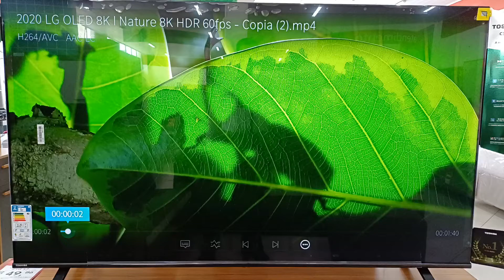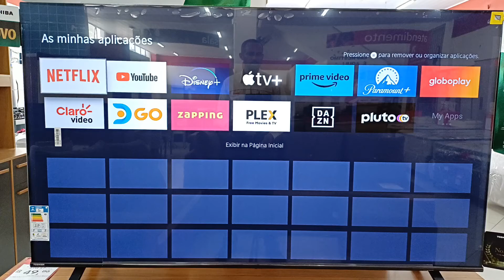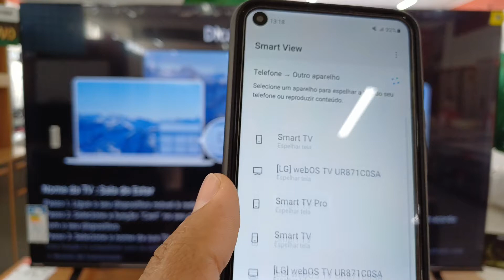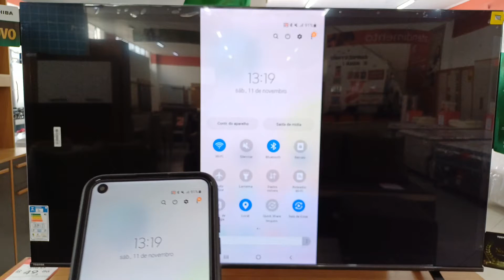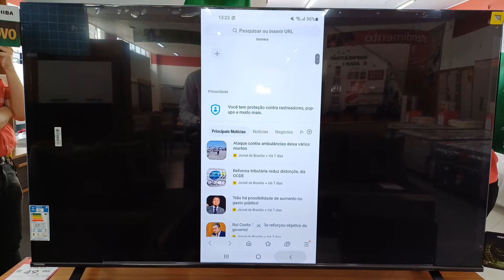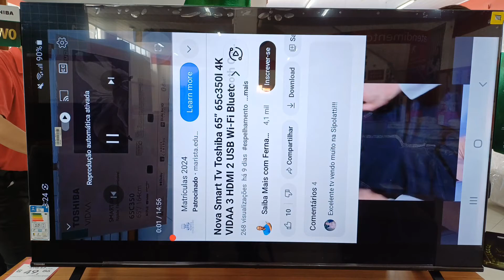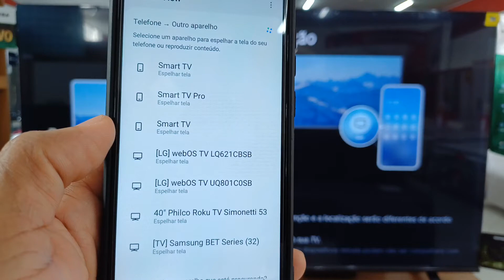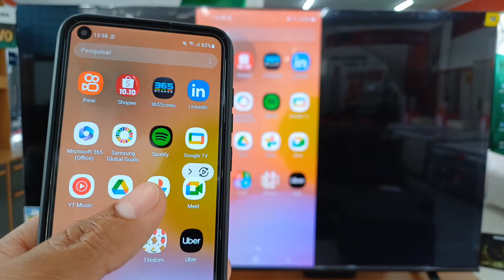Fazendo o Espelhamento na Smart Tv Toshiba 65” 65c350l 4K VIDAA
Nesse novo vídeo venho mostrar pra vocês como é fácil fazer o Espelhamento do celular para a sua TV, muitk simples e objetivo, assista o vídeo até o final.